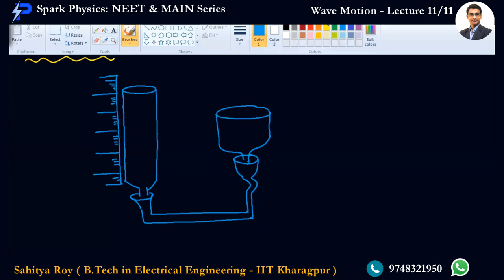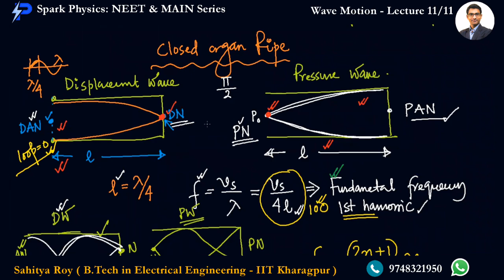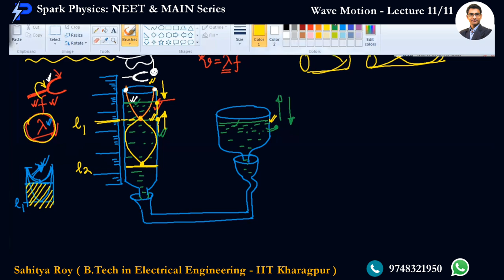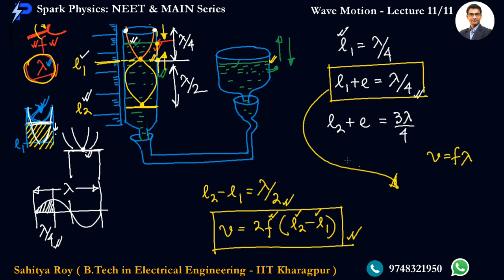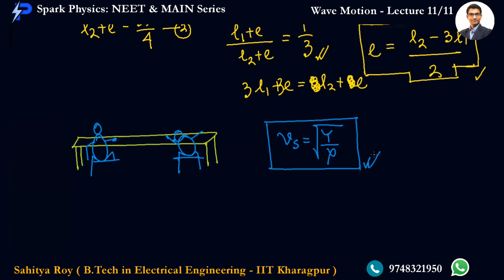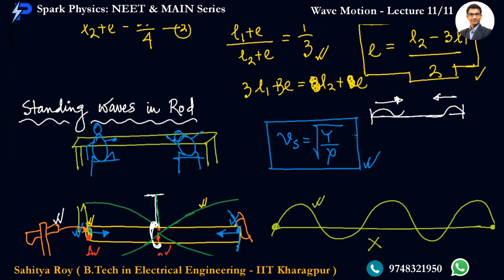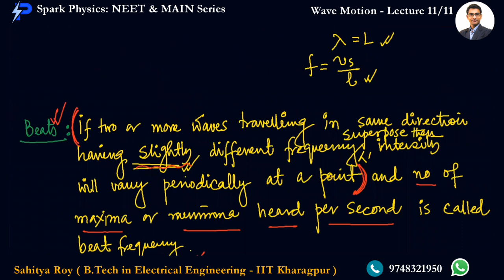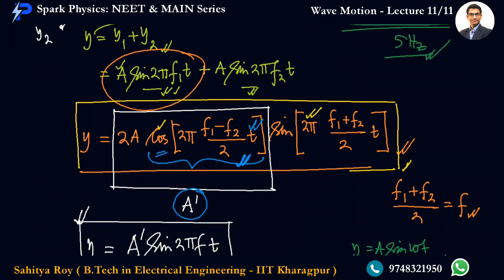Wave Motion Lecture 11/11 | Spark Physics : NEET & MAIN Series | Class XI | Sahitya Roy(IIT KGP)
🎯 Topic : Longitudinal Standing Wave-2/2
🎯 Sub Topic : Resonance Tube , Beats

🤔📚👉 Ask your Doubts:
✔️📚👉 Get Notes Here:
✔️📚👉 Chapter-wise Practice Papers:

✔️ Topic Name: Wave Optics  ( Lecture 11 of 11 ) : Resonance Tube , Beats